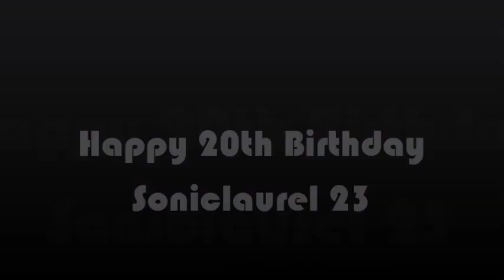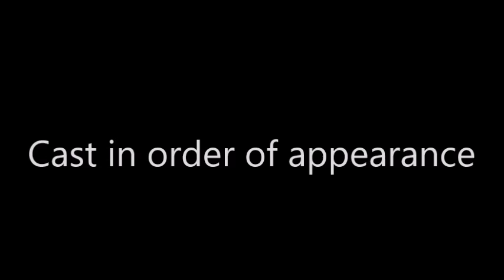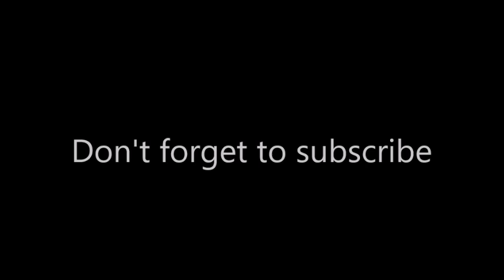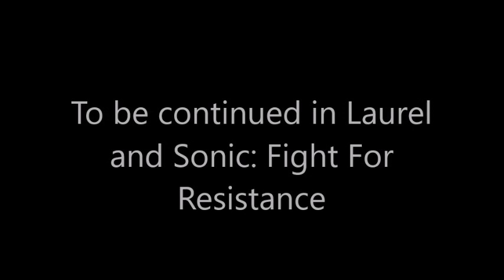Gene, 76 Sonic and Seanic review Wreck it Ralph feat Laurel and D23 Sonic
While Diddy and Dixie is away on their honeymoon. It's Laurel's birthday so 76 Sonic, Seanic, Gene and D23 Sonic are celebrating by review a Disney/Pixar movie about video games, Wreck-it-Ralph